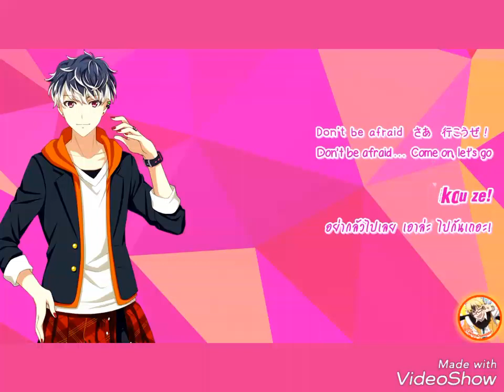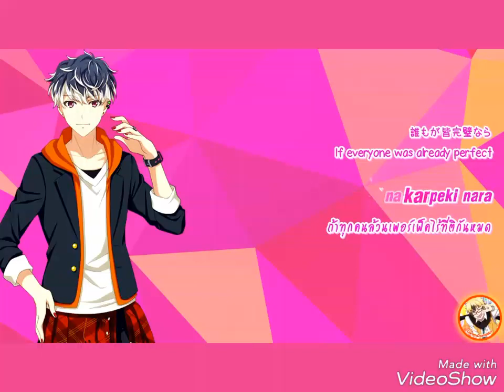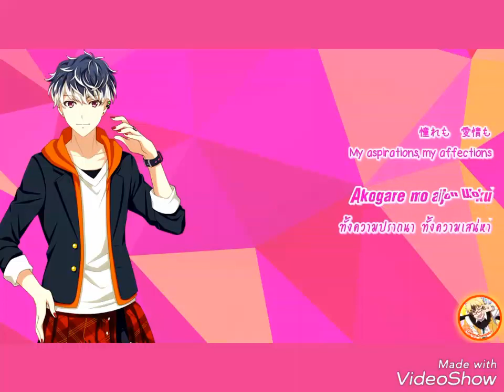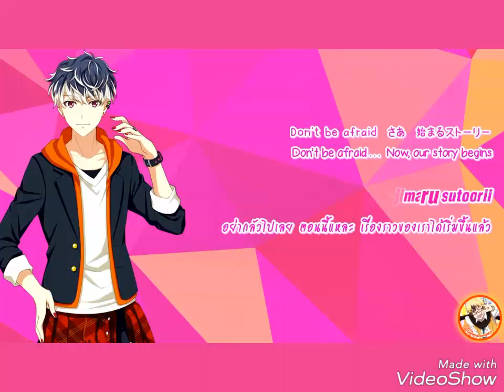اغنية /مومو_ من_ انمي_ (idolish7)